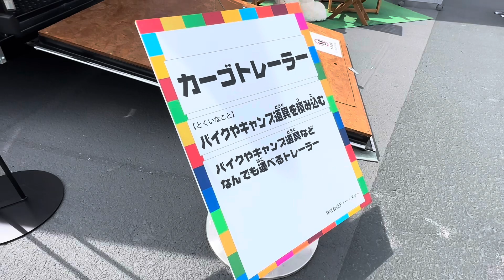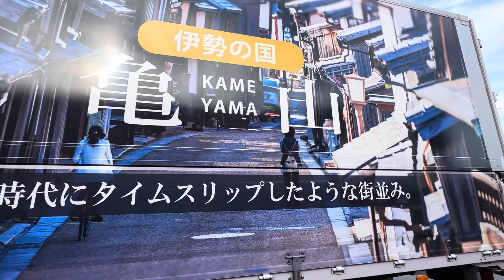カーゴトレーラー【G-TECH】トレーラーキャンプ日本一周 趣味にと多目的トレーラー【本舗なっか】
今回はG-TECHのカーゴトレーラーの紹介です！😃
鈴鹿でのイベントの時に撮影した動画です！
カーゴトレーラー全然知らないんですが　小川さんに紹介してもらいます！
キャンプ　日本一周　趣味など多目的に使えそうですね！